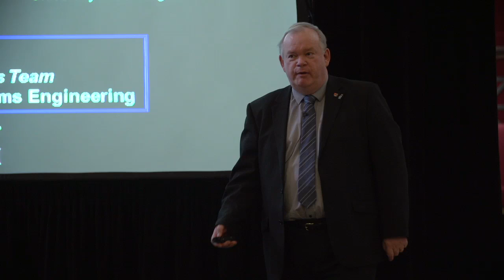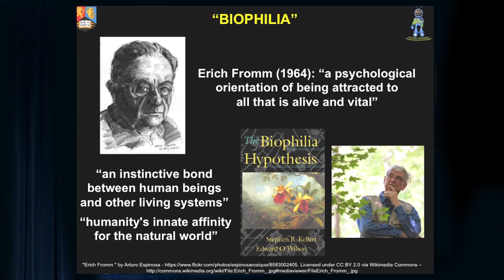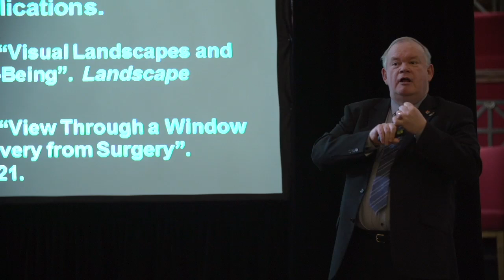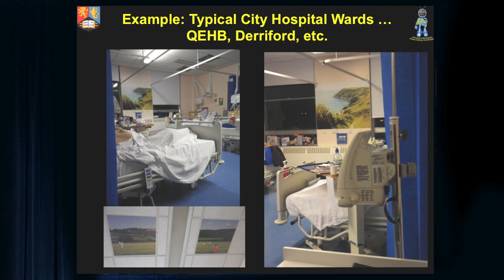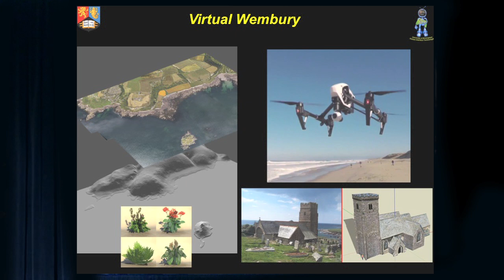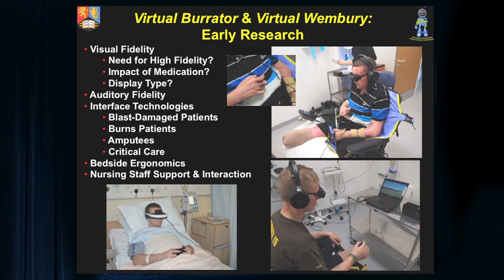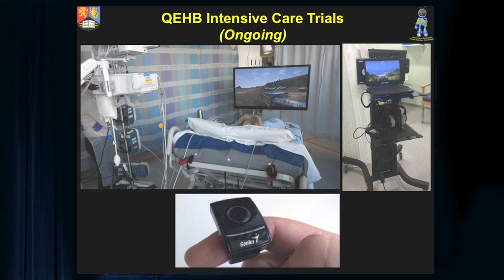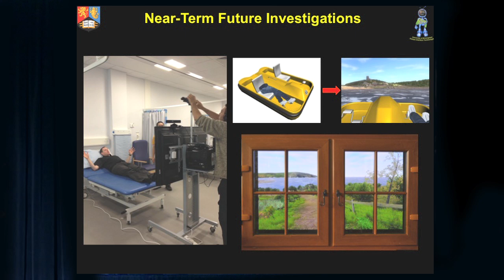A window onto another world: VR for hospital rehabilitation | Bob Stone | TEDxUniversityofBirmingham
Project REVERE (REstorative Virtual Environments for REhabilitation) is an ongoing project involving the University of Birmingham’s Human Interface Technologies Team and clinical teams at the Queen Elizabeth Hospital, Birmingham (QEHB).  The research, which began in 2011, is investigating the impact of virtual reality (VR) reconstructions of real-world natural scenes on patient mental and physical rehabilitation outcomes.  The research was stimulated by 1980s research which demonstrated the positive effects on post-operative recovery from patients’ through-window exposures to natural scenes.  More recent developments in Japan, confirm the importance of nature on health generally and restoration of health specifically.  Unfortunately, for many urban hospital ward locations, natural scenes are unavailable. Currently, two REVERE Systems are undergoing trials within the Intensive Care Unit of the QEHB, based on “through-the-window” VR reconstructions of two rural sites in South Devon.

Professor Bob Stone is the Director of the Human Interface Technologies Team at the University of Birmingham.  A Chartered Psychologist, Bob joined academia in 2003, after a long and successful career in defence, robotics, surgical simulation and Virtual Reality (VR).  He was involved in research with British Aerospace for 9 years, including for the nuclear industry and NASA.  For over six years, Bob was the Research Director of the UK’s Human Factors Integration Defence Technology Centre, where many of his projects originate, with successes in developing simulation and VR training systems in such fields as submarine safety and counter-IED activities.  More recently, Bob’s research has focused on military healthcare applications, supported by the Royal Centre for Defence Medicine.  An Honorary Cossack, his work has received numerous awards, including, uniquely, three from the Institute of Ergonomics & Human Factors, and the MoD Chief Scientific Adviser’s Commendation in 2011.